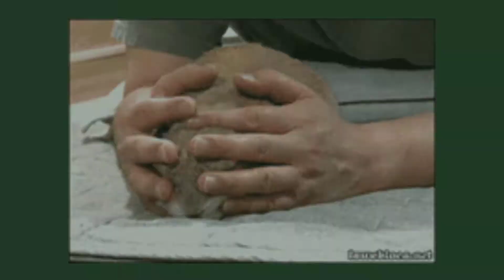Η Γλώσσα του σώματος τών κουνελιών (Μέρος 3)🐰